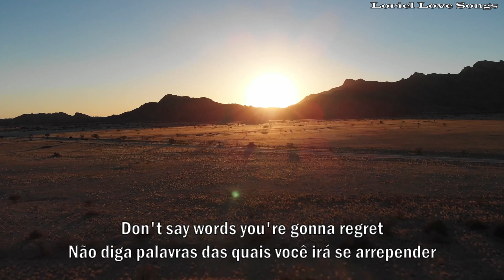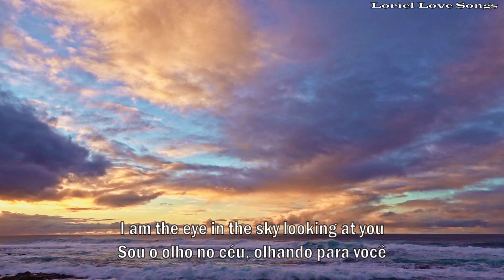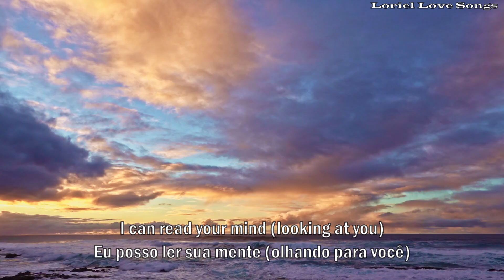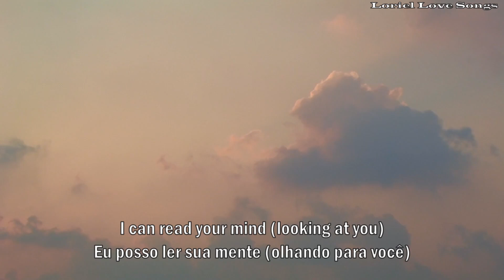The Alan Parsons - Project Eye in the Sky ( Lyrics / Tradução )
✅ Saiba como ter um canal no YouTube que te faça ter uma renda extra todo mês ou até mesmo uma renda principal.

✅ Saiba como trabalhar com vendas na internet usando o celular e sem aparecer.

Olá pessoal,

Estamos aqui no canal para vocês compartilharem essa música que foi lançada em 1982, "Project Eye in the Sky" com Eric Woolfson. Aqui você poderá encontrar todos os detalhes sobre a música e a tradução. Esperamos que gostem.

Se você curtiu esse vídeo então fique ligado no canal que toda semana tem vídeo novo assim como esse. 😀👍

                                   🎼 LORIEL LOVE SONGS 🎸
Welcome to the Loriel Love Songs channel.
This channel was made for you who like romantic songs, rock and electronics.

Bem vindos ao canal Loriel Love Songs

Olá pessoal ! Estou começando minha jornada no YouTube faz pouco tempo, e sou eu sozinho aqui com vocês e vou sempre , ( SEMPRE ! ) me dedicar a trazer para vocês o melhor conteúdo da música. E o único apoio que tenho nesse momento é a sua inscrição no canal, Sim isso Mesmo. Obrigado pela sua inscrição.